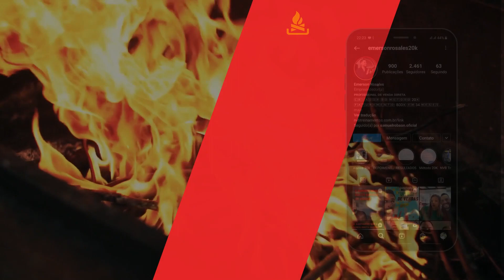ENTENDE PORQUE A PRODUTIVIDADE EM SEU NEGÓCIO PODE AJUDAR VOCÊ FATURAR MAIS